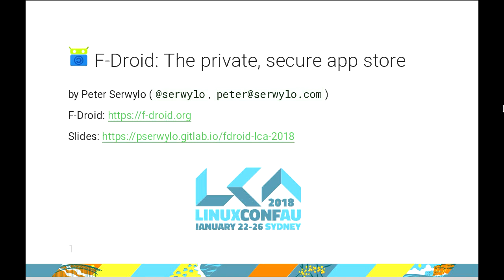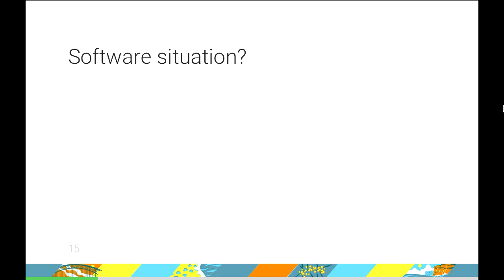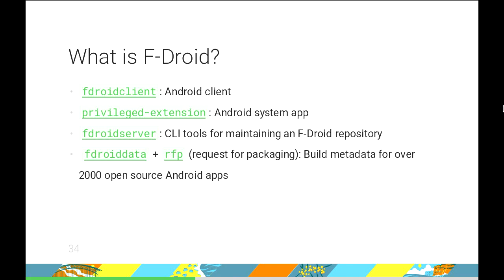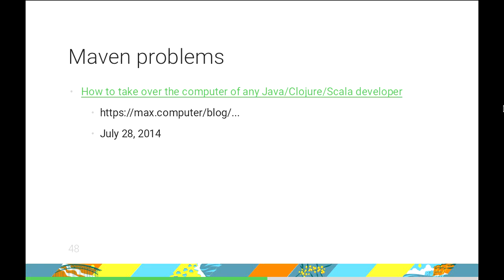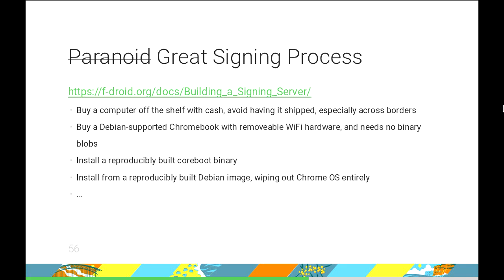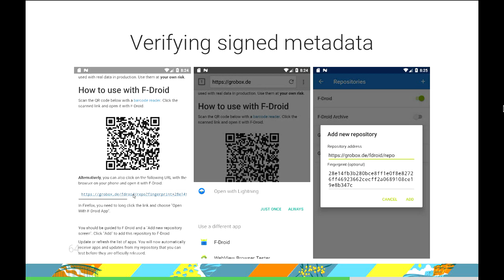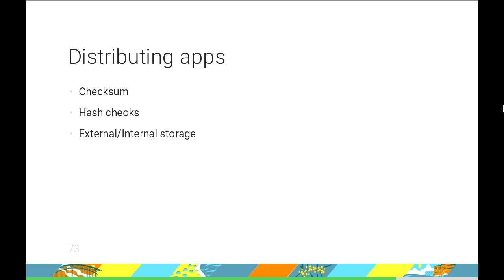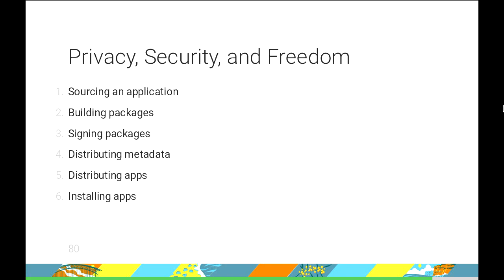F-Droid: The private, secure, free and open app store for Android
Peter Serwylo

While smartphones have been heralded as the coming of the next generation of communication and collaboration, they are a step backwards when it comes to personal security, anonymity and privacy.

Most app stores encroach on users freedoms by closely monitoring and profiling how people use their devices. They are also unavailable in some of the worlds biggest markets, such as China, due to being blocked by the Government.

F-Droid is the open source app store for Android focusing on freedom, privacy, and security.

It doesn't track what you search for, what you install install, or what apps you use. It warns you about apps which track you or show you ads. The main F-Droid repository gives you access to over 2000 open source apps, and there are other 3rd party repositories which expand this even further. In addition, it is essentially unblock-able, making it a vital piece of infrastructure for activists and journalists who need access to apps to facilitate secure communication.

Over the last year, the F-Droid project has completely revamped its UI to make it more friendly to non-tech users, adding support for screenshots, feature graphics, and localized metadata about apps. We have also added several new tools to make it easier for anybody to setup and run their own curated app store. This talk will cover the various aspects of the project, focussing on the client, its security model, and how it is being used to ensure everyone is able to access high quality open source apps as the smart phone revolution continues.